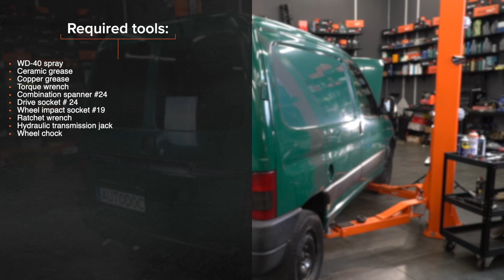Hvordan bytte bak støtdemper der på CITROËN BERLINGO M [AUTODOC-VIDEOLEKSJONER]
Hvordan bytte bak støtdemper på CITROËN BERLINGO 1 (M49) 1.9 Van 1996–2003 [AUTODOC-VIDEOLEKSJONER]

Støtdemper til kjøretøyet PEUGEOT Partner I Kastenwagen (Baujahr 04.1996–12.2015) bør som regel erstattes i én og samme prosedyre. Det er imidlertid noen små forskjeller, på grunn av spesifikke egenskaper ved kjøretøyets design.

00:00 — CITROËN BERLINGO M – støtdemper: trinn-for-trinn veiledning for utskifting
00:12 — Jekk opp bilen
00:31 — Rengjør festene til støtdemperen
01:28 — Fjern støtdemperen
02:06 — Plasser støtdemperen i hjulbuen og fest den
03:14 — Rens festepunktet til felgen
03:28 — Senk bilen og stram hjulboltene, arbeid på kryss